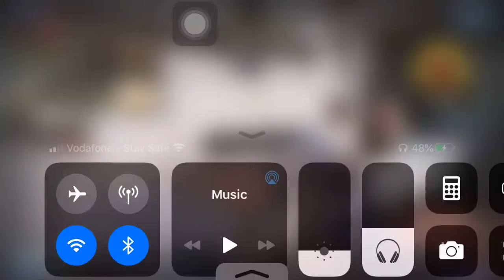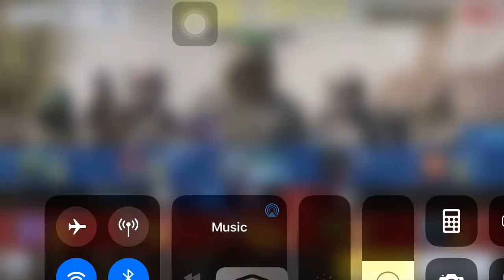I’m so good it’s hacking